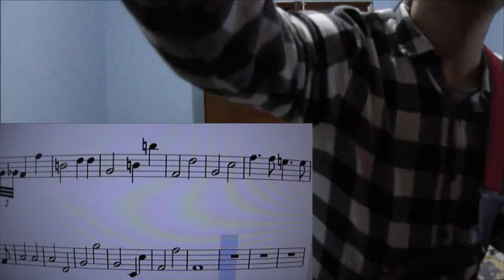Antônio Carlos Jobim - Carinhoso (bass cover) (play along sheet music in video)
Nossa... Meeeeu Deeeus... pra eu conseguir fazer essa edição de vídeo me levou o dia todo... meu notebook de casa é beeem mediano, pra falar a verdade, é ruim pra coisas pesadas como jogos de computador e edição de vídeos... então, até eu entender o programa e acertar e ainda esperar o computador fazer a edição me levou a tarde inteira e boa parte da noite...
Só estou postando agora, umas 11 horas da noite...

As pessoas têm muita preguiça de aprender partituras e procuram apenas tablaturas, porque não querem ser profissionais ... Talvez eu possa ajudar ...

Por favor, é a primeira vez que faço isso, relevem um pouco... Deu mó trabalho essa porra... Se gostarem faço mais...

Wooow ... My Goood... for me to be able to do this video editing, it took me all day ... my home notebook is average, to tell you the truth, it's bad for heavy things like computer games and editing videos ... so, until I understood the program and got it right and still waiting for the computer to edit it took me the whole afternoon and most of the night ...
I'm just posting now, about 11 pm ...

People are very lazy to learn sheet music and they just look for tabs, cause they dont want to be professionals... Maybe I can help...

Please, this is the first time I’ve done this, forgive me ... It was so fucking hard to do it… If you like it, I’ll do more…